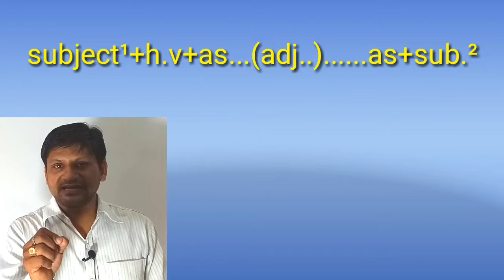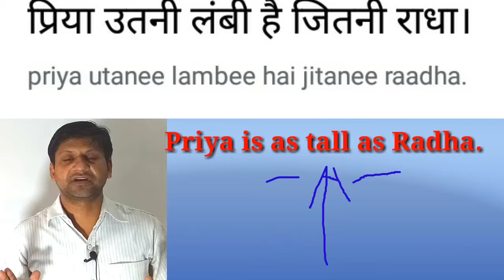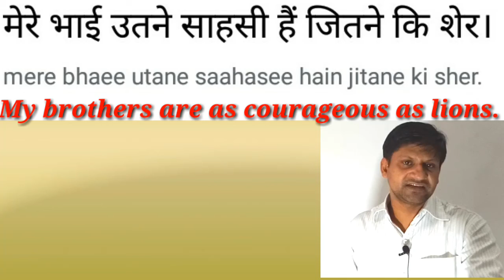English Speaking Sentences|Comparison( तुलना वाले)Sentences को कैसे बोले|use of as...as in Speaking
Correct English grammar rules of the sentences,

  How to speak in English fluently.
uses of as. as in Engkish Speaking.